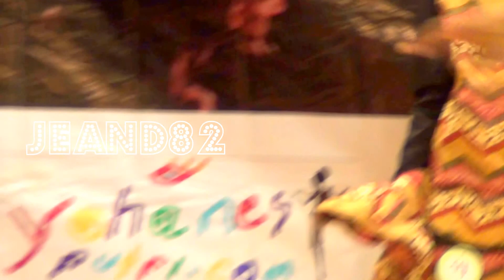LOMBA FASHION SHOW KREASI BATIK TB~INDAH HIJAB SMART HONGKONG (JEAND82)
sai ying pun hongkong 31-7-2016